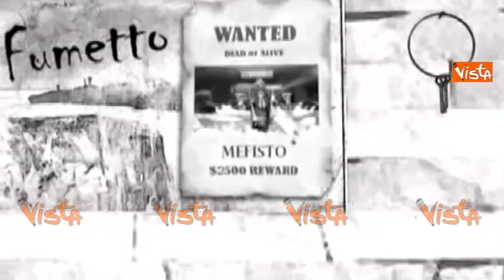TEX WILLER AL TIFERNO COMICS DI CITTA' DI CASTELLO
(Agenzia Vista) - Perugia, 21 Settembre 2015 - Tex in mostra al Tiferno Comics.